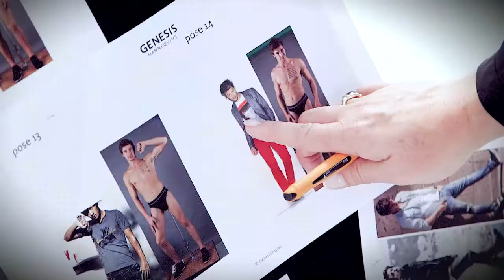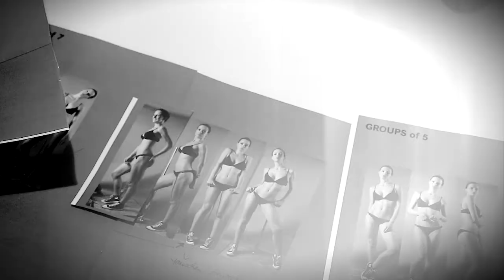GENESIS MANNEQUINS | How We Create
We work with a team of renowned trend-spotters and highly talented designers from Japan, Germany, France, England, USA and Taiwan. We understand fashion brands, designers and Retail. Take a look into our creative process.